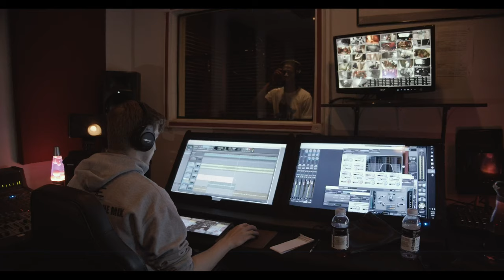BSMG SITY "BACK IN BLOOD FREESTYLE "